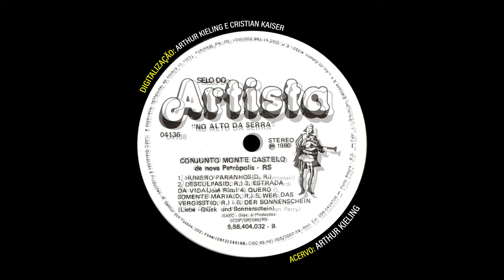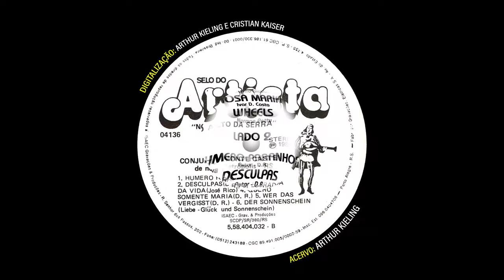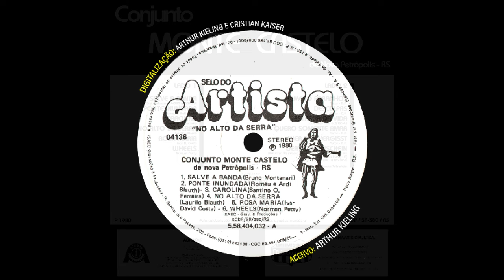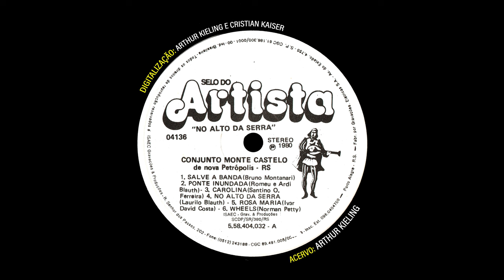CONJUNTO MONTE CASTELO - "NO ALTO DA SERRA" (Vol.1) - (1980, LP COMPLETO, FULL STEREO 4K)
*LINK PARA DOWNLOAD COM CAPAS/SCANS*

00:00 ► 01 - Salve a Banda
02:58 ► 02 - Ponte Inundada
06:23 ► 03 - Carolina
09:47 ► 04 - No Alto da Serra
12:41 ► 05 - Rosa Maria
15:35 ► 06 - Wheels
20:22 ► 07 - Humero Paranhos
24:14 ► 08 - Desculpas
27:26 ► 09 - Estrada da Vida
30:18 ► 10 - Quero Somente Amar
32:49 ► 11 - Wer Das Vergisst
36:18 ► 12 - Der Sonnenschein
39:27 ► 13 - Humero Paranhos (FAIXA-BÔNUS EDITADA)
*DESCRIÇÃO GERAL*
Moçada, está chegando para vocês mais um LP bastante desejado por todos nós, a baita estreia do *Conjunto Monte Castelo* com seu *Volume 1* intitulado "No Alto da Serra", lançado de maneira independente em 1980 e gravado nos *estúdios ISAEC* em Porto Alegre. O exemplar utilizado na digitalização estava literalmente zerado e novo, e nunca tinha rodado num toca-discos antes, mesmo o vinil possuir 44 anos de idade, uma prova que quando bem cuidado e bem digitalizado, o resultado final sempre é magnífico, com uma qualidade comparável ao de um CD remasterizado da fita master.
Segundo *João Plínio Schneider,* integrante original do *Conjunto Monte Castelo* e posteriormente no *Musical Monte Azul,* o conjunto foi fundado em 1978, quando ele e seus irmãos, que moravam em comunidades vizinhas de Nova Petrópolis tiveram a ideia de formar um conjunto musical, e dessa maneira nasceu o *Monte Castelo,* uma alusão à localização geográfica do lar do conjunto na Serra Gaúcha e a cidade sendo o "castelo" no topo deste monte. Na época, o *Monte Castelo* era uma das bandas mais requisitadas para animação e bailes e eventos, dando a oportunidade para o conjunto gravar seu primeiro LP em 1980, que foi muito bem aceito pelo público em geral, registrando um bom número de exemplares vendidos, tornando um verdadeiro clássico da cultura musical de bandinha do Rio Grande do Sul, além do *Monte Castelo* se tornar conhecido em todos os três estados do Sul.

O Conjunto Monte Castelo em 1980 era: *Pedro Canísio Schneider* - Guitarra e voz; *José Vicente Schneider* - Teclado e voz; *João Plínio Schneider* - Trompete, guitarra solo e voz; *Paulo Tarcísio Schneider* - Baixo e voz; *Iraldo Kiekow* - Bateria; *Ardí Blauth* - Trompete; *Laurilo Blauth* - Saxofone e acordeão; e *Romeo Blauth* - Trombone.

Eu quase iria dispensar uma análise musical deste LP, mas sempre vale a pena falar o que tem de bom neste disco, e hoje não será diferente como o grande *Monte Castelo.* O Lado A começa com "Salve a Banda", uma marcha acompanhada pelos instrumentos de sopros em quase toda a música, e logo percebemos que o *Monte Castelo* eram fãs declarados dos *Atuais,* regravando "Carolina" e "Rosa Maria", ambos do *Volume 5* de 1975. "No Alto da Serra", a faixa que dá título a esse disco, é um bom maxixe com o trombone e o saxofone dando um ritmo animado, e termina com "Wheels", uma regravação instrumental de "Viajando Com o Meu Amor", e ainda lembro desta música quando era pequeno, chamando a atenção os toques do teclado e os solos da guitarra sendo a característica principal dela.
Começamos o Lado B com a conhecida marchinha "Humero Paranhos", que durante a edição de áudio percebemos que ela começa cortada sem o sopro inicial do trombone, e resolvemos incluir a versão editada com o trombone como uma faixa bônus, dando mais fidelidade a ela. Temos também "Estrada da Vida" sendo a regravação em valsa de bandinha do sucesso de *Milionário e José Rico,* e quando eu (Fernando Kaiser) escutei essa música pela primeira vez em 2018, eu estava convencido que era de autoria original do *Monte Castelo,* pois até ali não possuía nenhum conhecimento histórico sobre a música sulista e brasileira em geral. E para terminar o disco com chave de ouro, temos a música cantada em alemão "Der Sonnenschein", uma marcha muito bonita por sinal.

Digo mais uma vez e nunca cansarei de ditar essa frase, disco bem conservado, banda boa, digitalização boa e músicas boas é igual a um LP excelente de escutar e curtir com seus fones de ouvido. Depois do lançamento de seu primeiro disco em 1980, o *Monte Castelo* assinou um contrato com a *Gravadora Montsul* em meados de 1981, e assim gravou seu segundo LP em 1982, que já foi digitalizado por nosso amigo Xirú Brasiguaio em 2018
Agradecemos de coração ao grande *João Plínio Schneider* pelas informações repassadas e outra vez como sempre, dando aquele forte aperto de mão ao Cristian Kaiser pela excelente edição de áudio, que foi rápida graças ao estado de conservação do disco.
*CRÉDITOS*
Acervo e Digitalização: Arthur Goetz Kieling
Edição de Áudio: Cristian Kaiser
Descrição e Edição de Vídeo: Fernando Kaiser